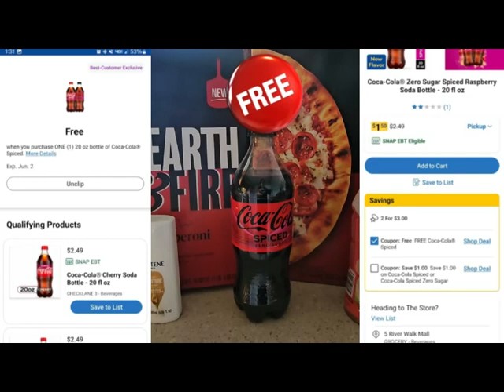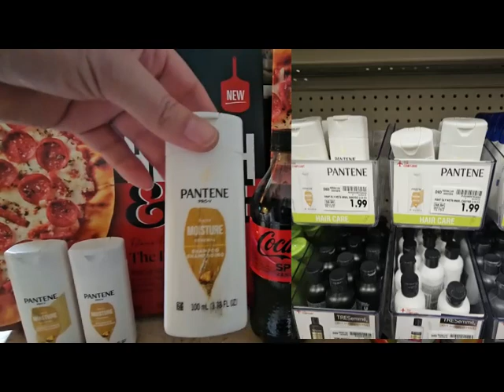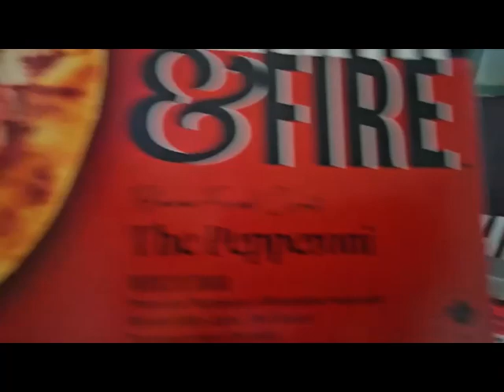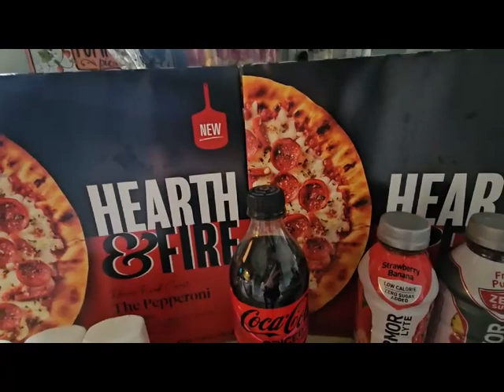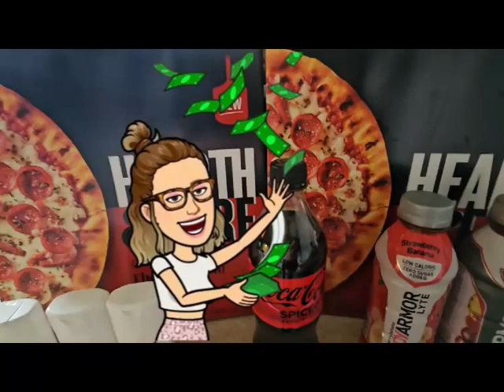RUNNN OVER $5.00 MONEY MAKER AT KROGER💰🤑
IBOTTA: IYYGBSI

FETCH: RDE7N

SHOPKICK: SALE627433